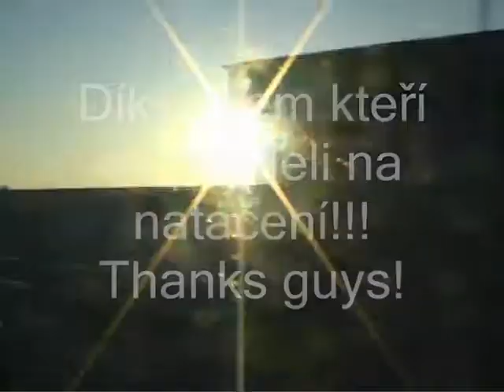Mini skate profil 2008-2009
skate for FUN !!